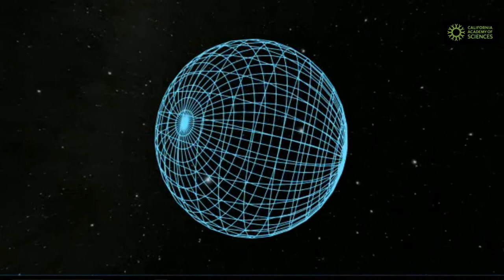Live on August 2: Tour of the Universe from Morrison Planetarium